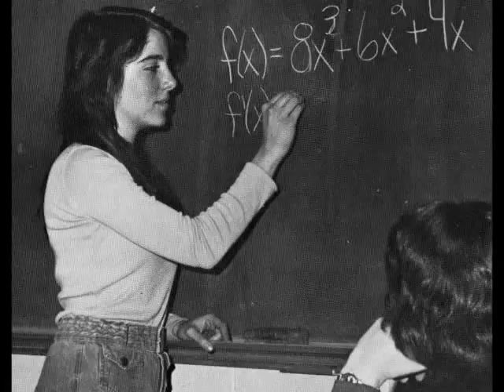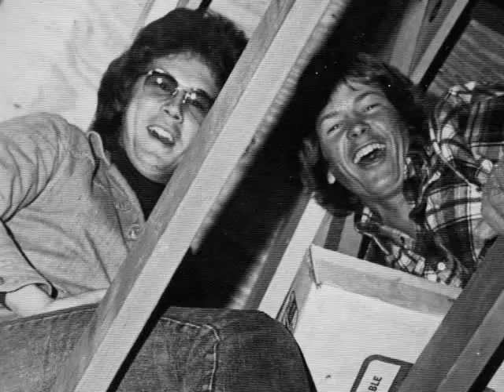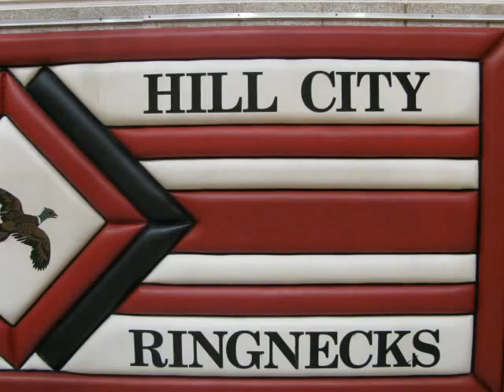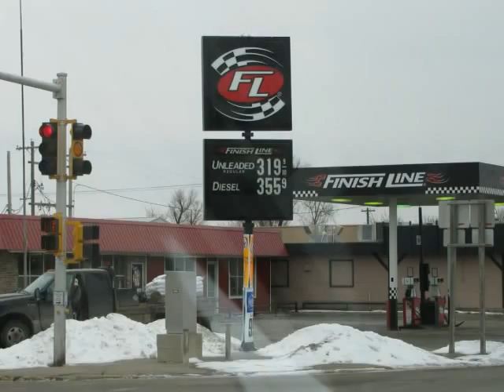HILL CITY HIGH SCHOOL CLASS OF 1978